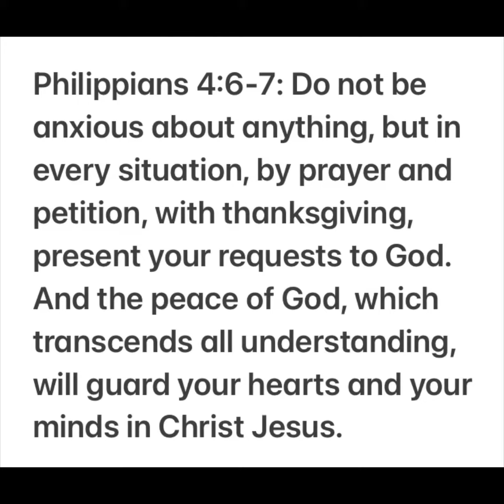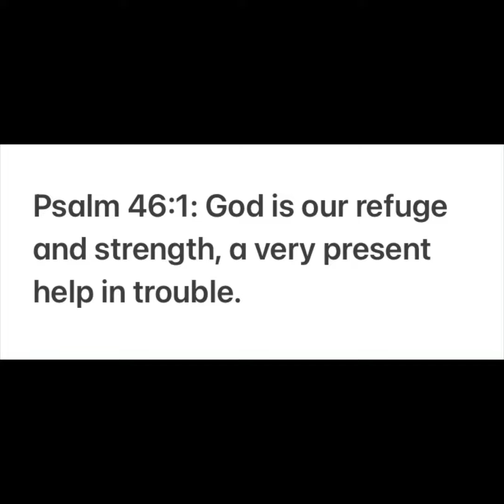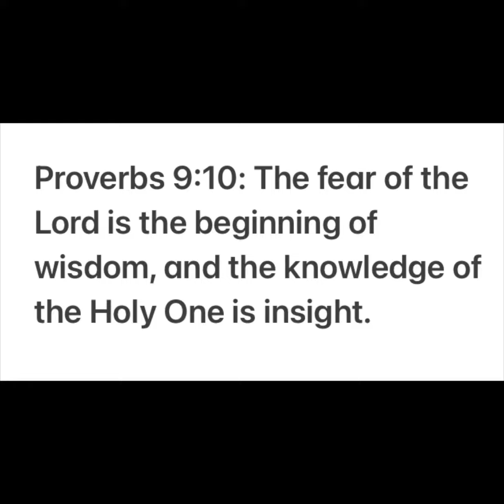Love life, live life guide